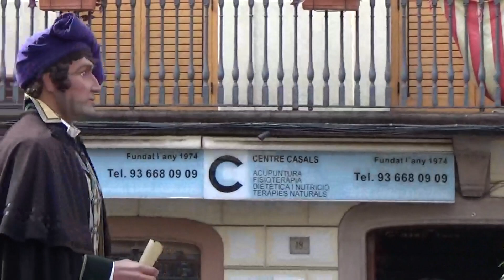"Passejada" dels gegants - Festa Major de Molins de Rei 2021 (2/10/2021)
Festa Major de Molins de Rei 2021
Els lluïments dels gegants
Dissabte 2 de Octubre de 2021 - Matí

En motiu de la Festa major de Molins de rei es van fer els lluïments de gegants , on consistia que en Bernat i na Candelera durant tot el matí anaven passant per diferents punts de ball de molins acompanyats de la fantastica banda dels MUSXXL!!
Una passejada reinventada i segura!

Disfruteu del vídeo, properament el vídeo de la 30a Trobada Comarcal de Gegants del Maresme celebrada a Vilassar de Dalt!